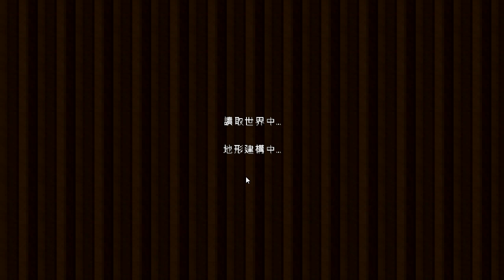【傑夫】玩Minecraft「海上小島生存」EP.04 進擊的終界龍？！ [The End]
終於、終於...
該來的還是來了～
終界龍，PK啦啦啦啦啦！！！！

影片沒有上字幕(上字幕要花太多時間了...)
有些地方聲音比較小，請大家多多包涵(Sorry...)
影片有些地方太冗長就剪掉了(大概就是在走來走去追龍...)
有些部分有快轉，造成頭暈不適請見諒(頭暈就趕快關掉唷～)

喜歡我的影片嗎？非常感謝你的支持唷！